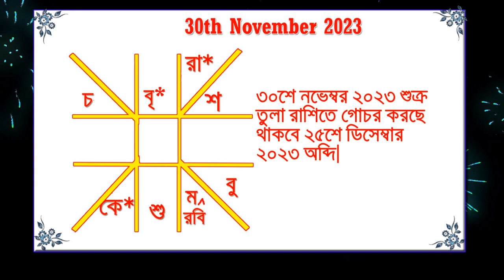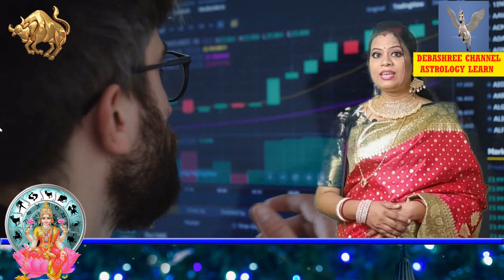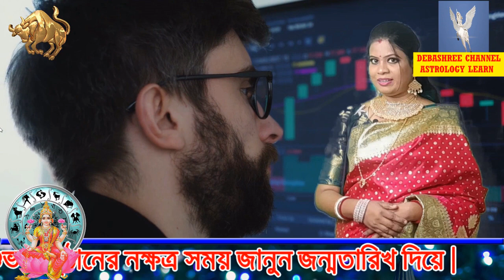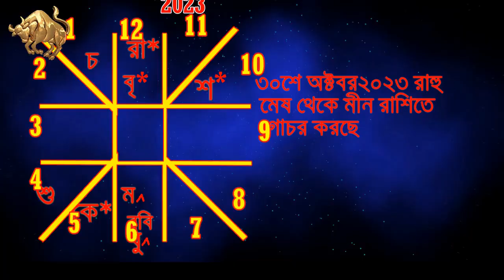দারুণ সুখবর বৃষ রাশি,লগ্নের বার্ষিক রাশিফল 2023.জ্যোতিষশাস্ত্র অনুযাই হিরের ন্যায় উজ্জ্বলিত হবে।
Briso rasi barsik rasifal 2023 the diamond year  for you. Just plan and act accordingly
vrish rashi
vrish rashi 2023
vrish rashi 2023 in bengali,vrish rashi 2023 bengali
vrish radhifal 2023
rashifal 2023 .
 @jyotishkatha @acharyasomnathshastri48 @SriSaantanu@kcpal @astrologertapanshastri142